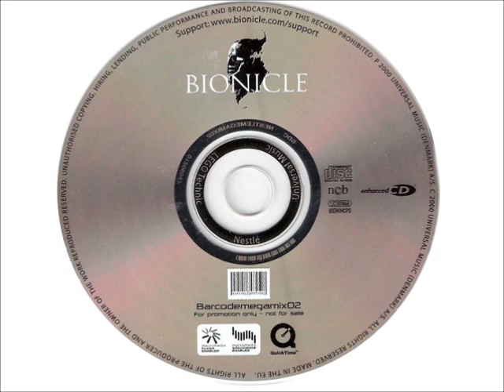Bionicle CD 2000 (Barcode Brothers Megamix)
This track was included in the Bionicle CD that came with Nestlé cereal boxes in the year 2000. It's a remix of the song SMS by the Barcode Brothers. Enjoy!